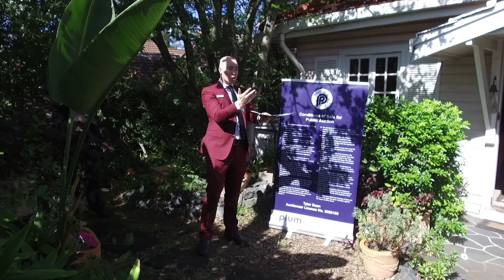Tyler Bean - Auction Compilation Video